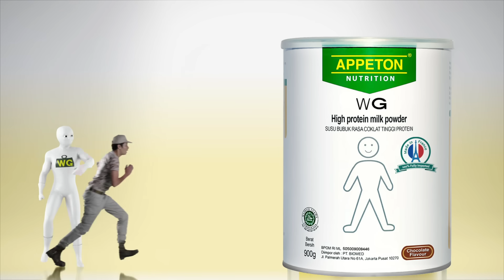Raih Cita-Citamu bersama Appeton Weight Gain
Yuk yang mau naikin berat badan, tunggu apalagi. 😃💪🏻

Appeton Weight Gain Adult / Dewasa
Appeton Weight Gain adalah Susu penambah berat badan untuk orang kurus yang ingin tambah berat badan
Keunggulan
• Telah terbukti secara klinis menambah berat badan secara aman dan sehat
• Tinggi protein dan mengandung semua jenis asam amino dan mineral yang berperan penting dalam menambah berat badan
• Mengandung  L - Protemax untuk merangsang pembentukan otot sehingga  menambah keseluruhan berat badan dan pertumbuhan berat badan
• Memiliki kemampuan penyerapan protein yang sangat baik untuk menambah berat badan secara efektif
• Diperkaya dengan multivitamin untuk meningkatkan sistem kekebalan tubuh
• Appeton weight gain akan menambah berat badan secara bertahap, hal ini penting agar tubuh dapat menyesuaikan diri secara seimbang dan baik
• Menggunakan bahan baku premium, diproduksi dan dikemas di Perancis